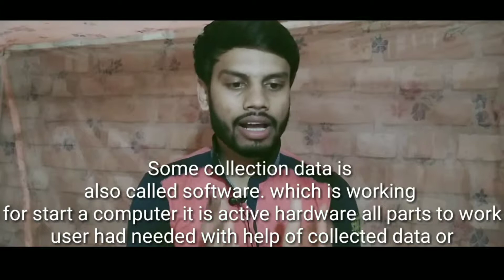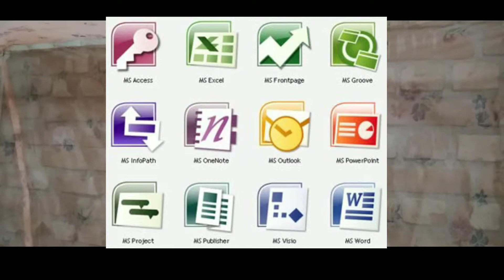What is computer software? || Classification or type of computer software in hindi || FRNDY TecH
Hello dosto iss video Mai aap logo k sath share karnewala hu.. software Kya hai aur iss classification k bare Mai ..toh dosto iss video ko pura end Tak dekhna or video achha lage toh like comments aur share karna ...
FRNDY TECH